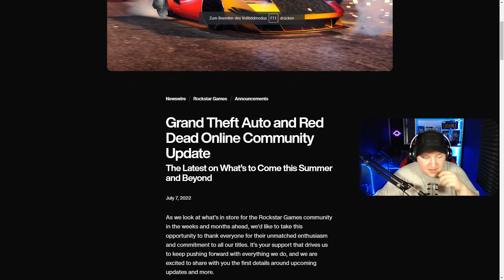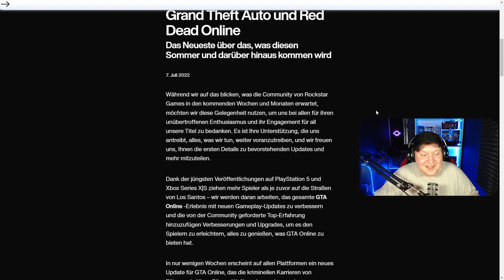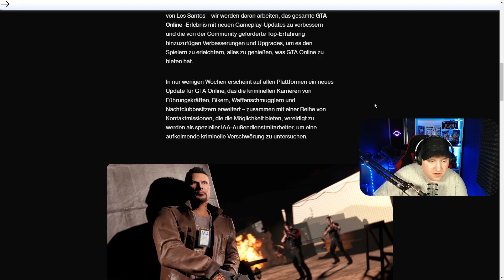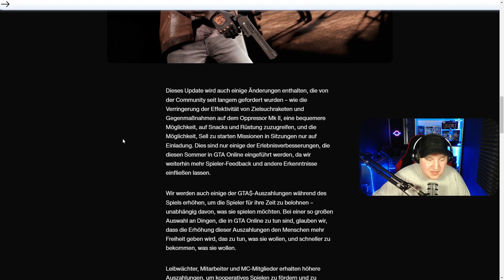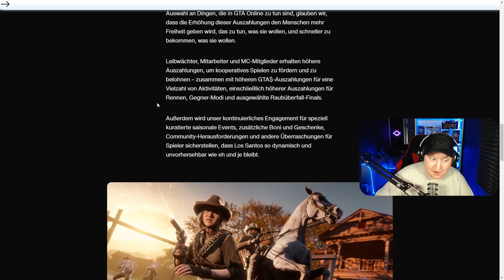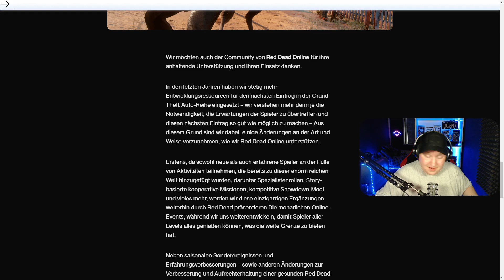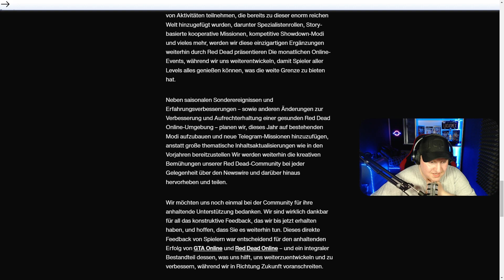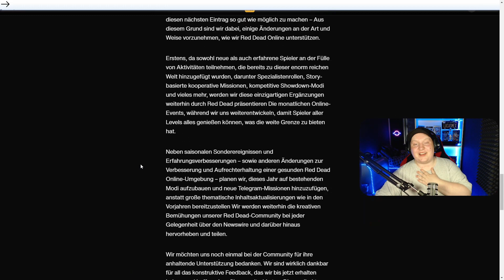*NEU* POLIZEI DLC kommt in GTA Online! | GTA Online News + GTA 6 News!😱[Lucasmex]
---🤩Öffne Mich🤩---

In diesen Video geht es um das nächste GTA Online DLC.
Heute habe wir die GTA Online DLC News bekommen. Unteranderem kommt ein kleines Polizei DLC + sehr viele Fixes! Dazu gab es GTA 6 News und auch mal wieder Red Dead Online News. GTA Online erhält in den Nächsten Wochen ein neues DLC. Rockstar Games gab heute viele Infos über den Newswire.